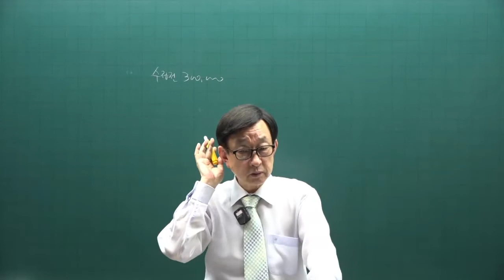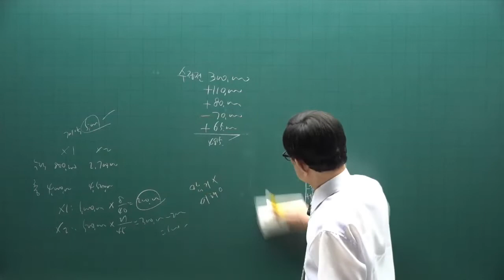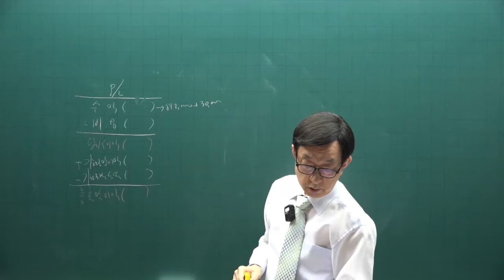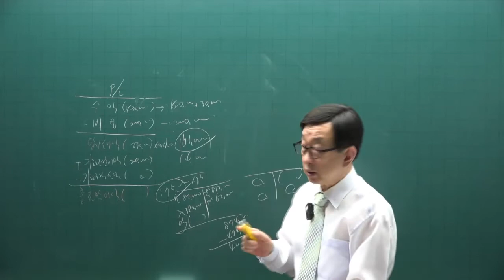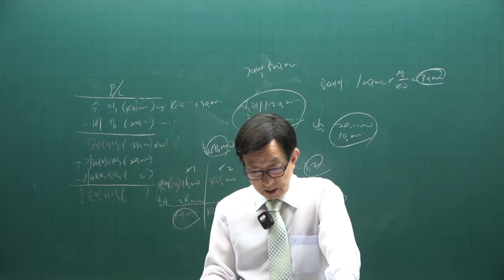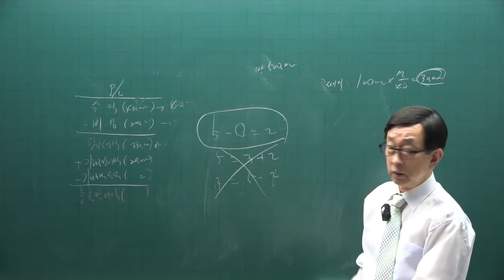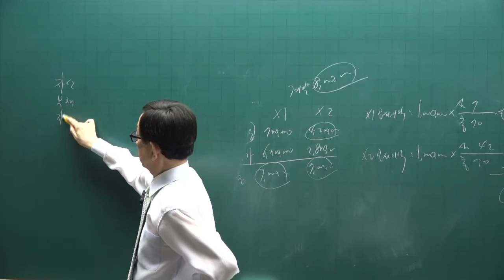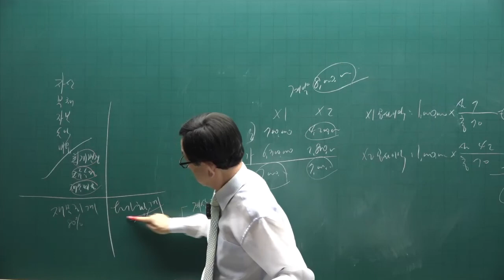[주전무] 2022년 주택관리사 회계원리 기출문제풀이과정 21강